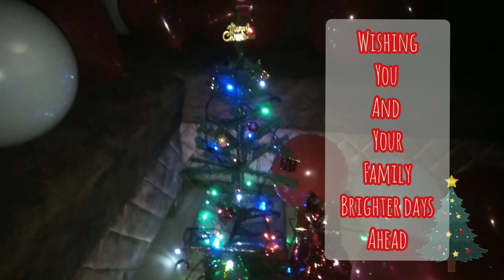Taffy's first christmas | Cute beagle puppy dogs video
Merry christmas
christmas2021
xmas
And for more of my cute videos please subscribeto my channel.Love you all.

Thankyou for all your love and support.
beagle
beagle puppy
beagle puppies
beagle dogs
funny
puppies
dogs
cute
dogs video
christmas puppy
smoky mountain christmas
dog videos
cute videos

PLEASE DO NOT USE ANY PHOTOS OR CONTENT.